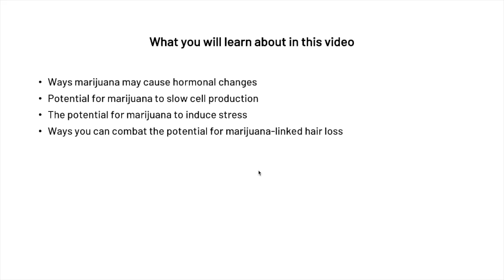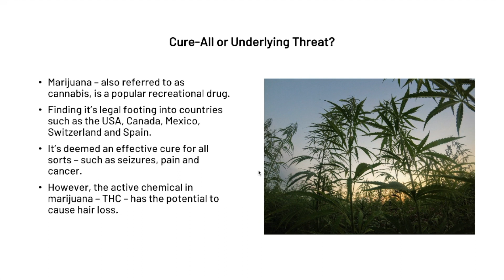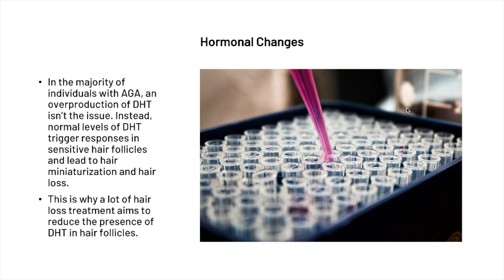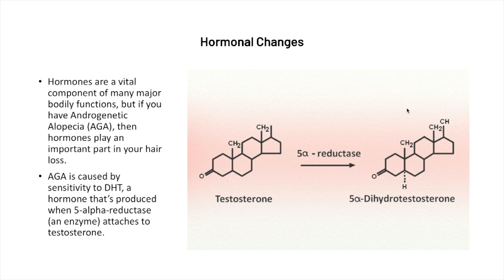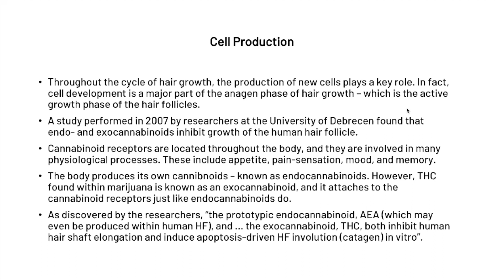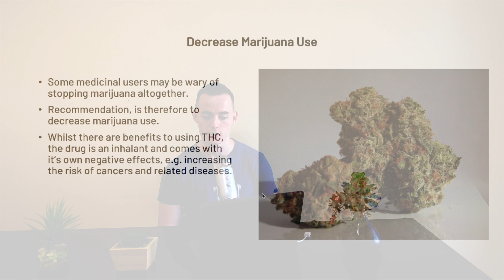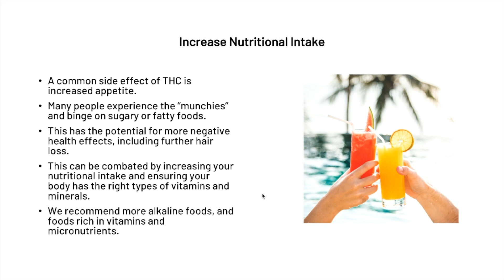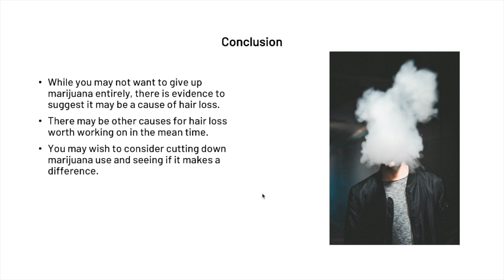Can Cannabis Stop Hair Loss?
What does cannabis really do for hair growth? In this video, we explore the realities of cannabis and hair.